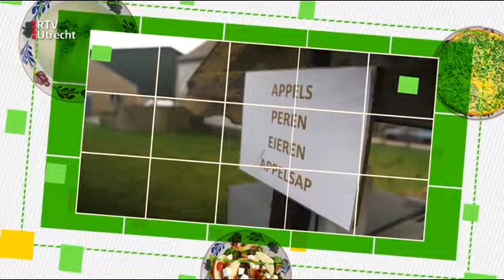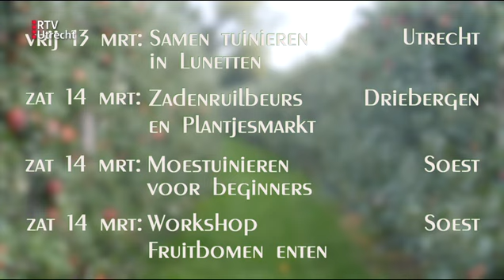Keuken van Utrecht - ma 9 maart 2020, 17.15 uur | RTV Utrecht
Emina Zorlak gaat op pad met de dierenarts in Ijsselstein en leert het verschil tussen een Holsteiner en een Blaarkop-koe. Keuken van Utrecht over landleven en streekproducten.